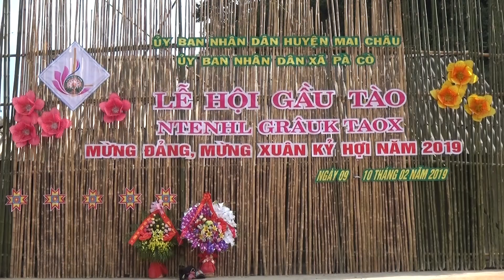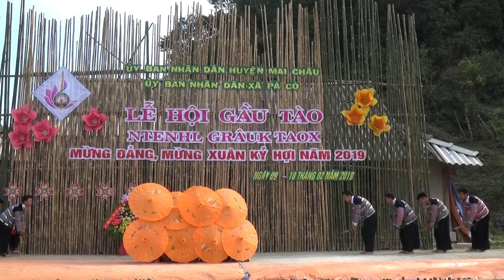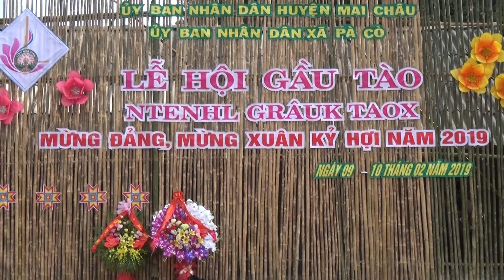Múa trai gái vùng cao,bát vợ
Múa trai gái vùng cao bát vợ. Kênh A Xô Nhạc Múa chuyên sáng tác nhạc múa tây bắc hơ mông vùng cao Múa trai gái bát vợ A XO DANCE MUSIS Các bạn nhớ đang ký ủng hộ kênh a xô nhạc múa để xem vi dieo và bản nhạc múa mới